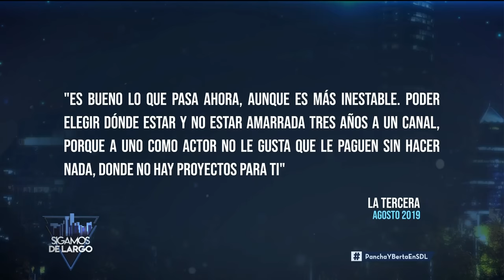Capítulo 76: Pasamos la noche junto a Berta Lasala y Pancha Merino | Sigamos de Largo 2020